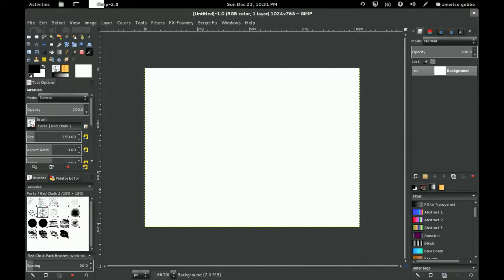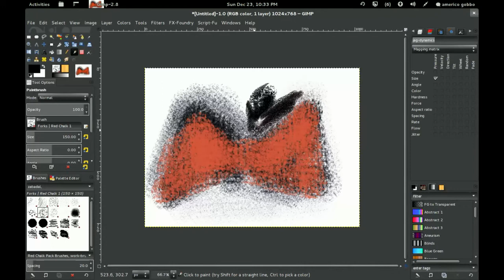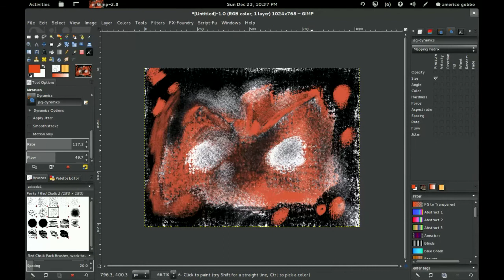Zabadal Red Chalk Brush Series for Gimp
Recently L'ubomir Zabadal has prepared a small set of yours brushes for Gimp that emulates classical techniques. This a short video for the brushes for the litographic technique.
Sanguine or red chalk is chalk of a reddish-brown colour, so called because it resembles the colour of dried blood. It has been popular for centuries for drawing (where white chalk only works on coloured paper), and the term also describes a drawing done in sanguine. The word comes via French from the Italian sanguigna. [From Wikipedia]